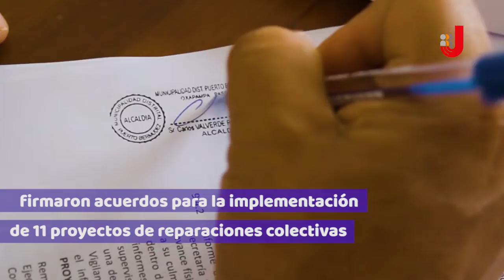CMAN y Municipio de Puerto Bermúdez firman convenio para reparaciones colectivas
La Comisión Multisectorial de Alto Nivel (CMAN) y la Municipalidad de Puerto Bermúdez, Pasco, firmaron acuerdos para atender 11 proyectos de reparaciones colectivas que beneficiarán a comunidades asháninkas que fueron afectadas por el periodo de violencia de 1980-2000.